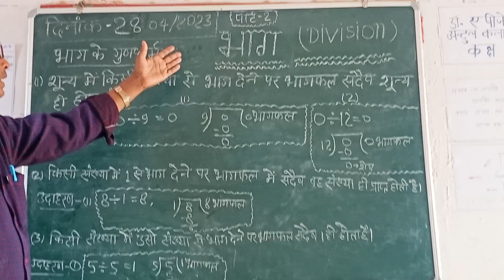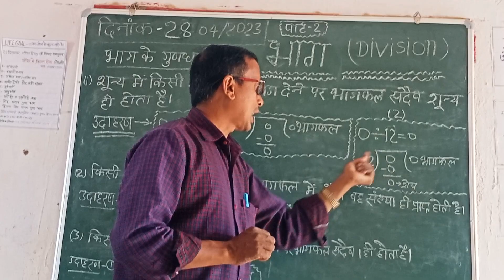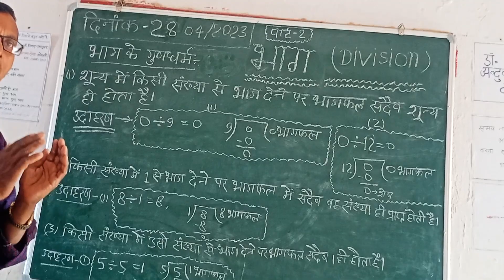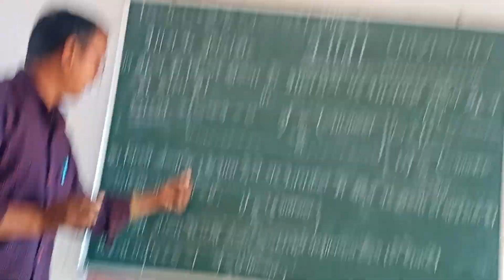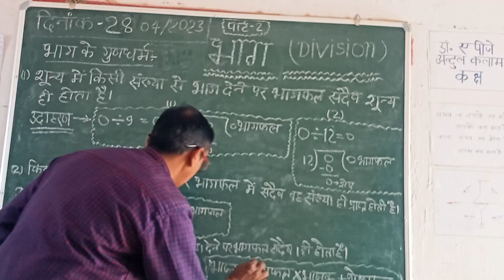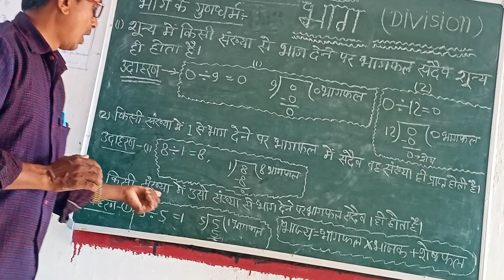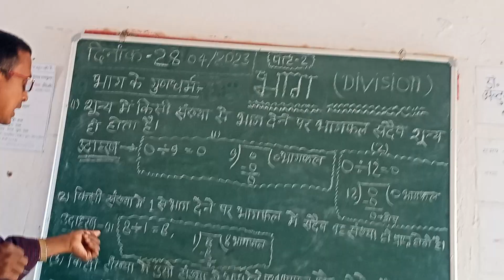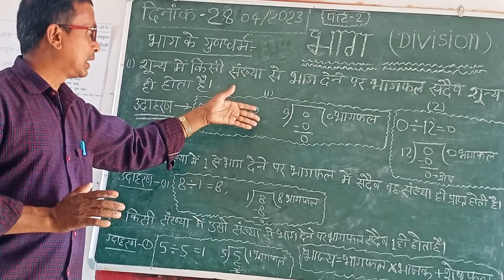division part 2